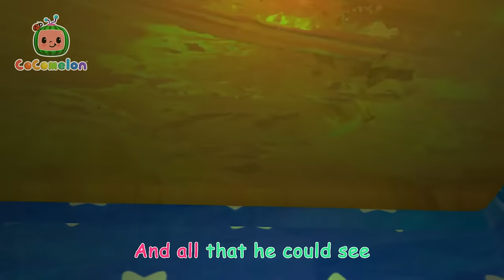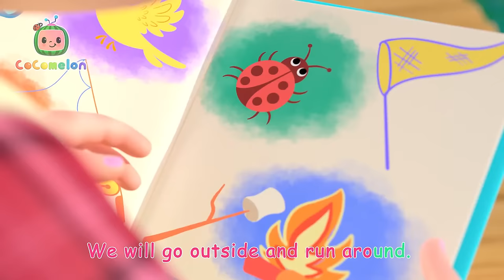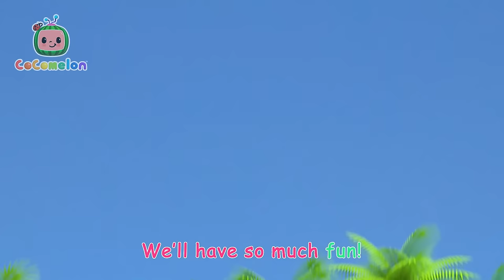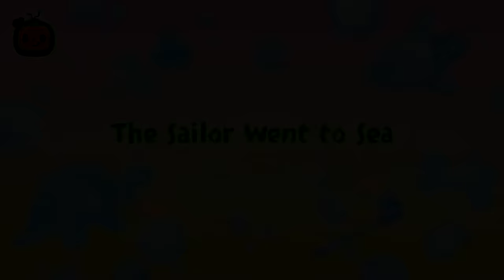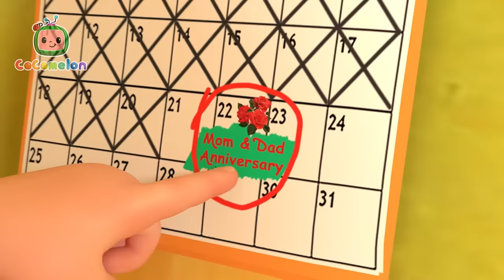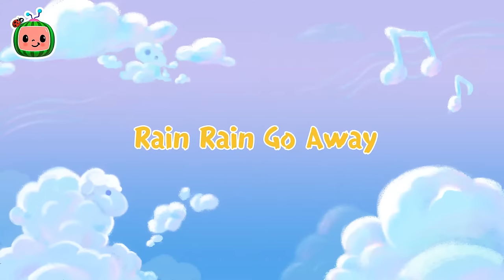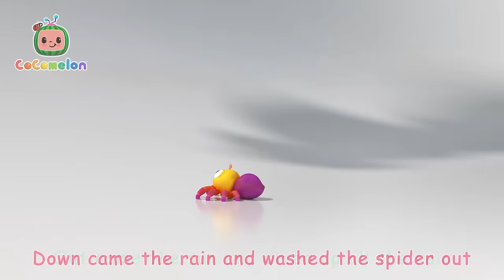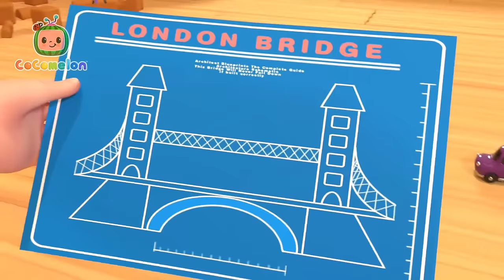Nina's Fire Engine Surprise | Animals for Kids | Animal Cartoons | Funny Cartoons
Nina's Mom surprises everyone on JJ's block when she parks a fire engine on the street for everyone to see.

00:00 Fire Engine Song
02:54 Head Shoulders Knees and Toes
05:02 Happy Birthday Song
07:12 Rock-a-bye Baby
09:21 The Bear Went Over the Mountain
13:36 Skidamarink
16:05 Looby Loo
18:36 Old MacDonald
21:08 Class Pet Song
23:38 This is the Way - Playground Version
26:06 Baa Baa Black Sheep
28:34 Camping Song
31:09 Swimming Song
33:43 Head Shoulders Knees and Toes
36:16 Are We There Yet?
38:47 Deck the Halls
41:19 Where Has My Little Dog Gone?
43:51 Play Outside - Beach
46:27 The Sailor Went to Sea
49:04 Brush It!
51:41 Dentist Song
54:17 The Ant and the Grasshopper
56:54 Wheels on the Camper Van
59:30 Bath Song
1:02:05 Hot Cross Buns
1:04:40 I Love Science Song
1:07:15 Jingle Bells Cody
1:09:51 Rain Rain Go Away
1:12:27 JJ's Birthday on the Farm
1:15:06 Winter Song (Fun in the Snow)
1:17:45 Recycling Truck Song
1:20:23 Abuela Song / I Love My Grandma
1:23:02 JJ's Birthday Surprise
1:25:40 Let's Build a Pillow Fort
1:28:18 Ba Ba Black Sheep (Play Pretend)
1:30:55 Lost Hamster
1:33:36 Train Park Song
1:36:17 Hand Washing Song
1:38:58 Row, Row, Row Your Boat (Ant Version)
1:41:38 Itsy Bitsy Spider
1:43:48 The Hiccup Song
1:46:01 Finger Family
1:48:16 London Bridge is Falling Down
1:50:34 Baby Shark Submarine
1:52:50 Pat A Cake 2
1:55:13 Breakfast Song
1:57:36 The Stretching and Exercise Song
1:59:59 Johny Johny Yes Papa (Parents Version)
2:02:18 We Wish You a Merry Christmas